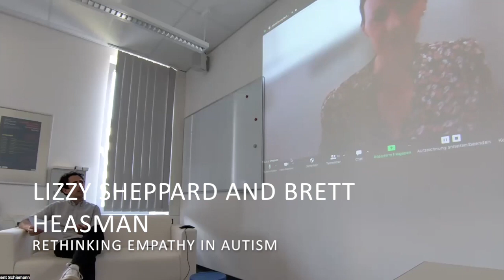Empathy in Autism Research - Lizzy Sheppard & Brett Heasman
Lizzy Sheppard and Brett Heasman discuss the ups and down of empathy within the field of autism research. Lizzy and Brett provide a comprehensive historical account of the role of empathy in studying autism and suggest new innovative ways to understand autism outside the scope of empathy disfunction theories. Both Lizzy and Brett provide examples for innovative research methods that bring us closer to understanding the care autistic people need rather then the cure for autism.

Lizzy Sheppard is an Assistant Professor in Psychology at the University of Nottingham. She did a PhD and post-doc at the University of Nottingham then worked as a lecturer at Nottingham’s Malaysia campus before returning to the UK in 2015. Her research interests include: autism, mindreading, driving and cross-cultural perspectives.

Brett Heasman is a Senior Lecturer in Psychology at York St John University. He is interested in understanding communication, interaction, and how to remove the barriers that face people who have hidden differences.

The Empathy & Society Colloquium 2022 focuses on the critique of empathy as the "grand theme of our time". Tackling its hyper-polysemy and re-evaluating its potential applications within the fields of social and cultural psychology, ethics, politics, and psychoanalytic psychotherapy. The colloquium was held at the Ruhr-University Bochum as part of the Hans Kilian and Lotte Köhler Center (KKC) for Cultural Psychology and Historical Anthropology curriculum.